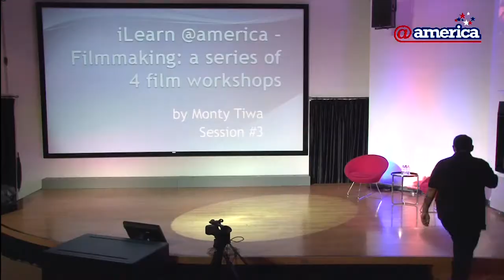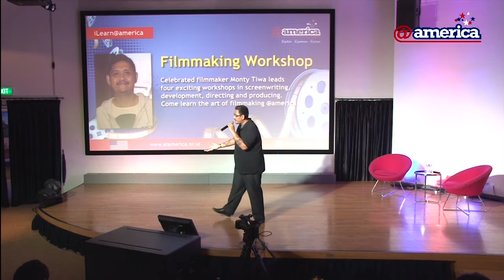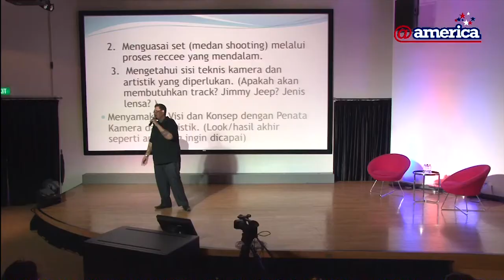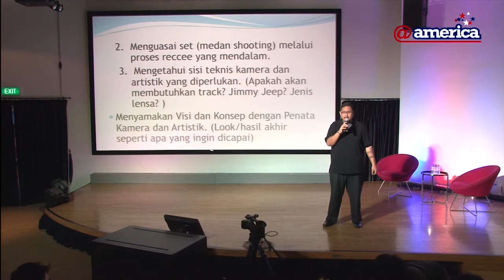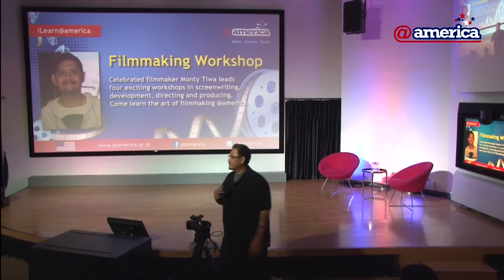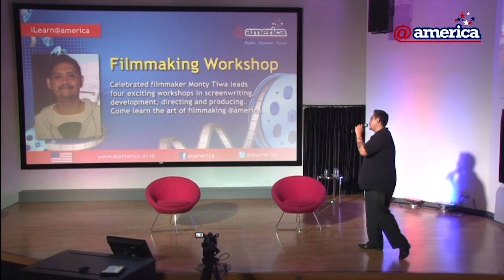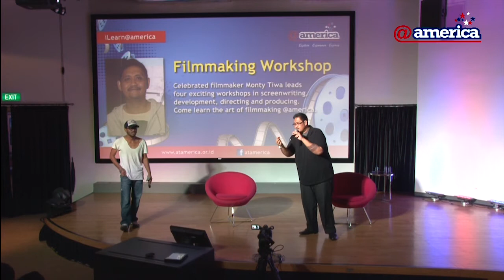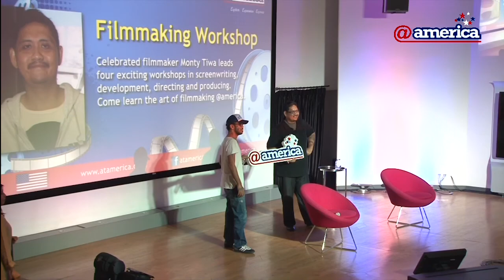iLearn@america - Filmmaking Workshop with Monty Tiwa session 3